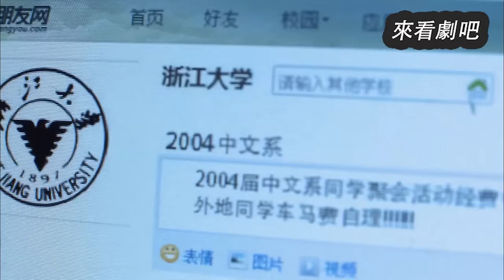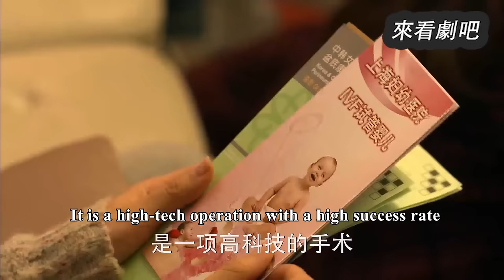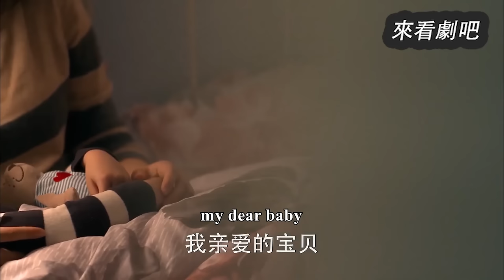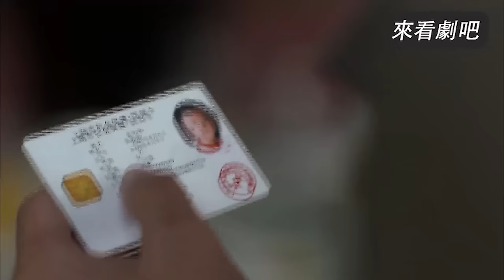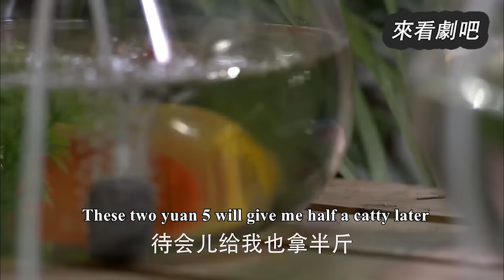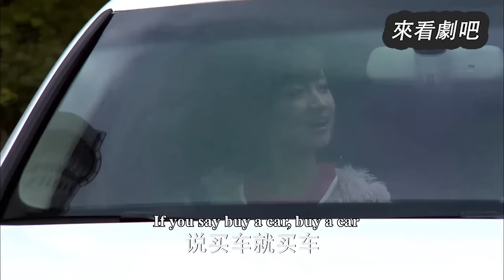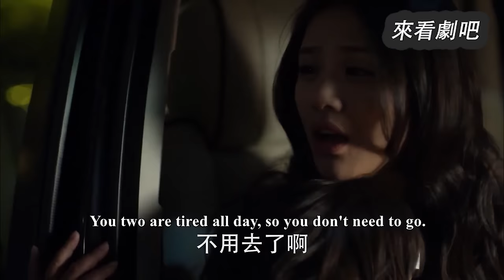【Full movie】出軌丈夫抛棄妻子，怎料總裁立馬當上孩子爸爸，讓他後悔一輩子🎈Chinese Television Dramas